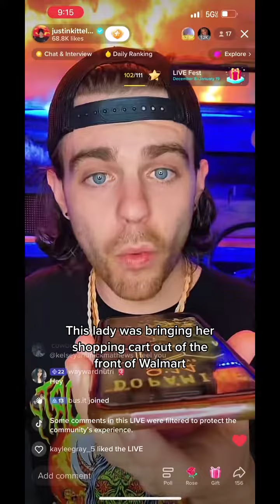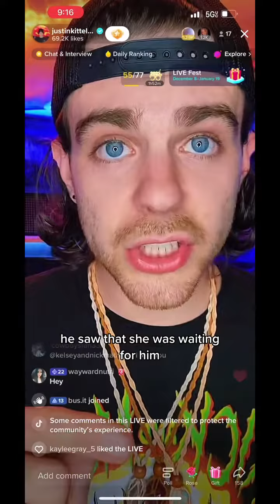🚨You won’t believe what this guy did in Walmart! Perspective is a fundamental aspect of understand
🚨You won’t believe what this guy did in Walmart! Perspective is a fundamental aspect of understanding and interpreting the world around us. It allows us to see things from different viewpoints, consider multiple angles, and make informed decisions. Without perspective, we risk being narrow-minded, missing important details, and making poor judgments. In personal and professional endeavors, having a diverse perspective can help us navigate complex situations, solve problems, and make sound decisions. It can also broaden our understanding of others and the world, enriching our lives and relationships. So, the importance of perspective cannot be overstated. And having a good understanding of perspective can also enhance the effectiveness of our actions and communication.